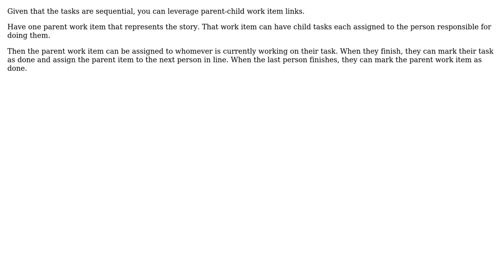Software Engineering: Process for TFS task handoff between users?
With thanks & praise to God, and with thanks to the many people who have made this project possible! | Content (except music & images) licensed under CC BY-SA | Music | Images & others | With thanks to user AaronLS user 17 of 26 and the Stack Exchange Network Trademarks are property of their respective owners. You are responsible for your own actions.